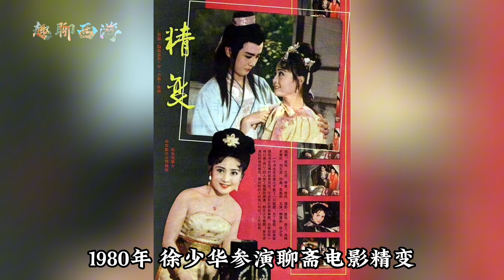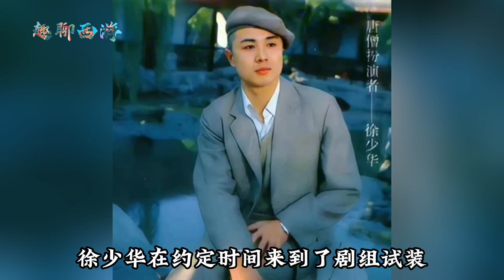西游记第二任唐僧徐少华，中途辞演上大学，杨洁一气之下换迟重瑞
徐少华辞演唐僧上大学杨洁一气之下换迟重瑞